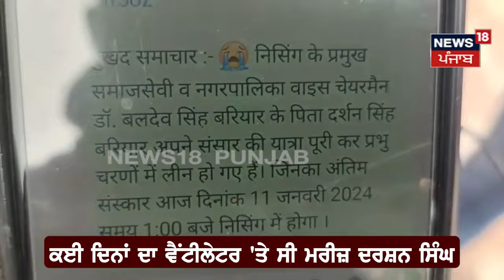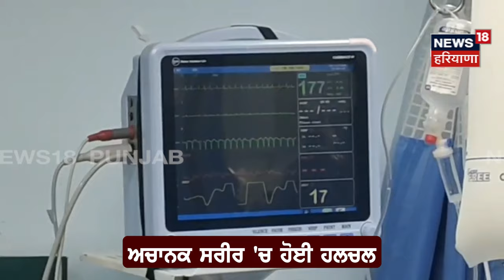Haryana News | ਐਂਬੂਲੈਂਸ 'ਚ ਮਰਿਆ ਸ਼ਖਸ ਹੋ ਗਿਆ ਜਿਉਂਦਾ ? | Karnal News | Ambulance | Dead Alive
Haryana News | ਐਂਬੂਲੈਂਸ 'ਚ ਮਰਿਆ ਸ਼ਖਸ ਹੋ ਗਿਆ ਜਿਉਂਦਾ ? | Karnal News | Ambulance | News18 Punjab